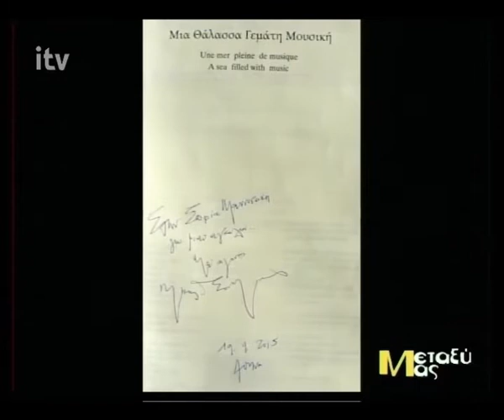Συνέντευξη με τον Στέφανο Κορκολή και τη Σοφία Μανουσάκη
Ο Χριστόφορος Παυλάκης υποδέχεται στο στούντιο τους Στέφανο Κορκολή και Σοφία Μανουσάκη, με αφορμή τη "Συνάντηση - Αφιέρωμα στον Μίκη Θεοδωράκη", και συζητούν για την συναυλία, τον μεγάλο συνθέτη και τη σημερινή μουσική πραγματικότητα(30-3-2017).